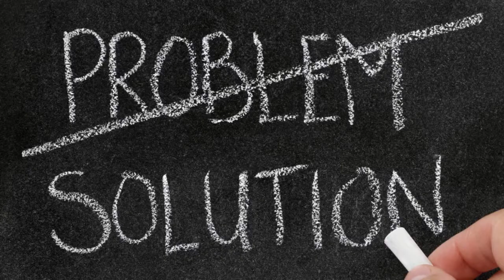Inspiration by ROSEMARY ROGERS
Follow the link for more
Leave a comment bellow